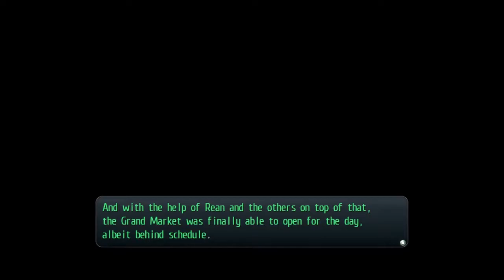ADA PENCURI!! - THE LEGEND OF HEROES : TRAILS OF COLD STEEL INDONESIA PART 16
Sekarang kita MASIH mengelilingi Cedlic ? dan menjalankan sebuah misi. Dan ada kehebohan di pasar Cedlic ada apa tuh?

Opening : Lyn - BREAK IN TO BREAK OUT
INTRO : Lyn Inazumi - Beneath the Mask -instrumental version
ENDING : Shoji Meguro - Last Surprise

WALKTHROUGHGAMEINDO Z4CHANNEL Untuk Game lainnya Di Channel Ini

FIFA 19 THE JOURNEY INDONESIA